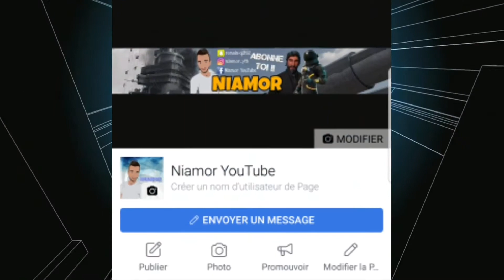JE DÉVOILE UNE FACE CACHER DE MOI !? 😂🔞 [RÉPONSE FAQ]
Salut a tous les potos ! J'espère que cette vidéo vous a plus !? Pour me le faire savoir laisse moi un pouce bleu ! 😁👍

Surtout pour me suivre en temp normal n'oublie pas de t'abonner et d'activer la cloche pour recevoir une notification des qu'une nouvelle vidéo sera en ligne.. Aller a la prochaine les potos 👌👐